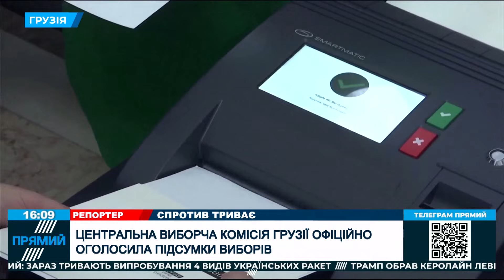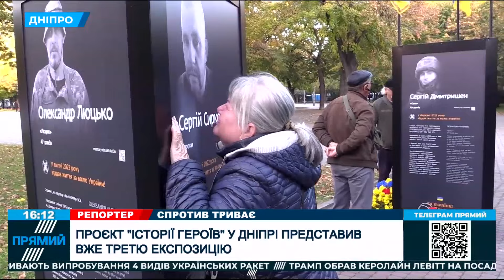🔴Зеленський АНОНСУВАВ внутрішній план стійкості, масовий наліт БПЛА на Херсон - наслідки/ РЕПОРТЕР